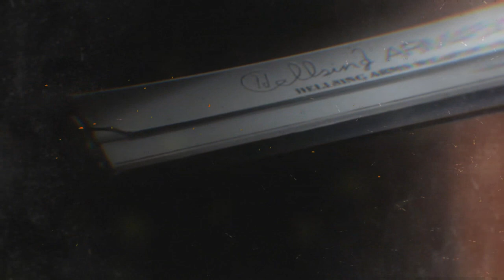Mais cet HOMME EST FOU ! (Hellsing Ultimate)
Musique de fin : L'opening d'Hellsing première génération.

PSN : Tricheur85

▃▃▃▃▃▃▃▃▃▃▃              Copyright          ▃▃▃▃▃▃▃▃▃▃▃▃▃